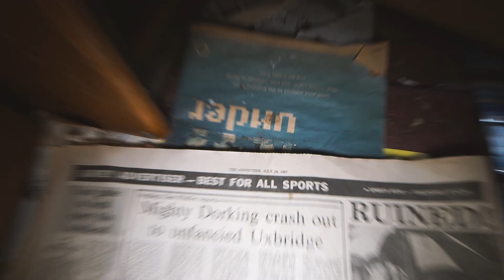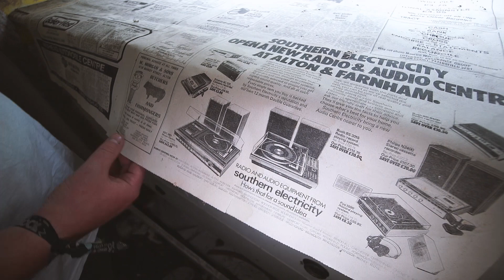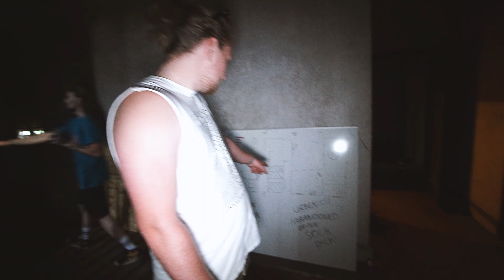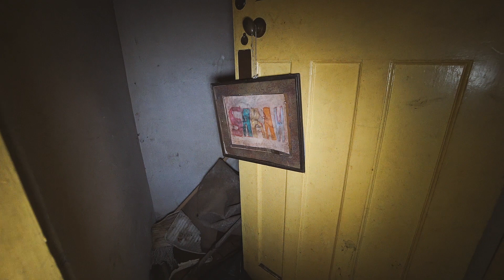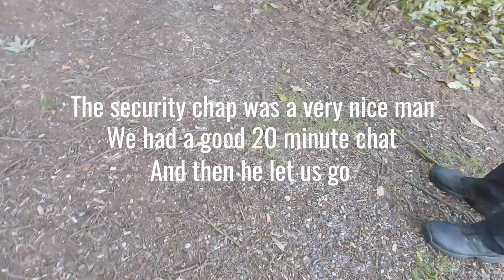There's Still Food in the Fridge! Abandoned Mansion Left for Years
Good day to you all, today we delve into this very old abandoned mansion which amongst all the period features, still has food left in the fridge.

Urban Exploration is not for kiddies. Abandoned places are dangerous.